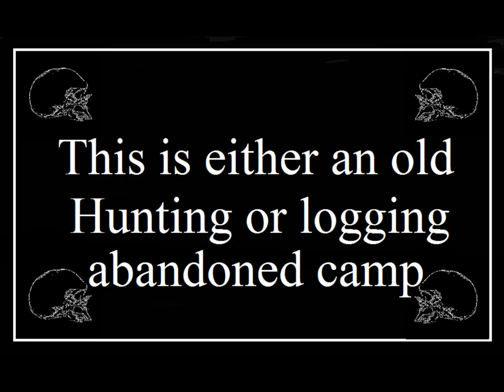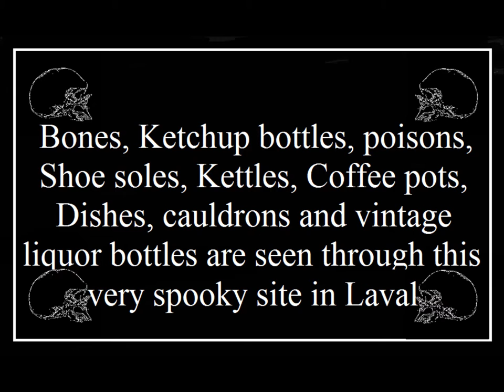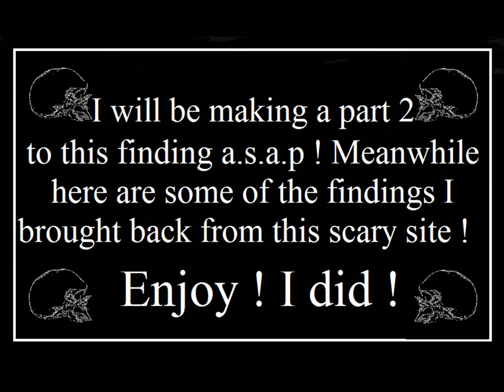Creepy old forgotten places in : The City of Laval, Qc ( L'Abord à Plouffe ).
This site was first found by my three son's, Christopher, Tristan and Kevin, tales of bones laying every where and all sorts of antiques were what caught my ears and eyes . . . . . There are bones all over the place witch make me wonder, is this an old hunting camp or an old logging camp ? Some of the bottles found were dated early 1940's . . . . Others even older then that . . . . as early as 1700' . . . .  The Laval Police don't care, I called and they told me to go to the city for back ground information . . . . The Patriots camped near there just before the battle of St-Eustache . . .  . Can it be ? . . . .